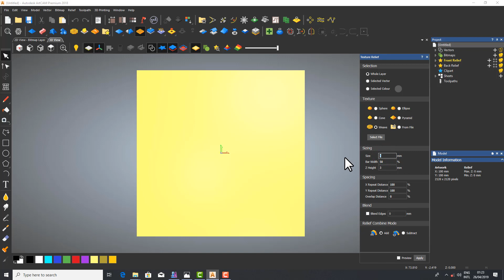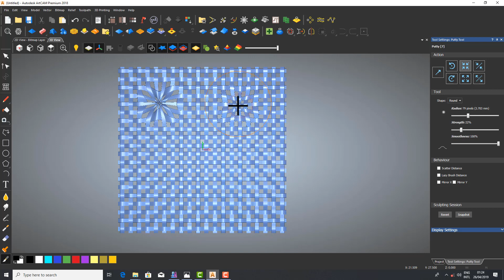Artcam 2008 and 2018 full hindi tutorials exercise- 51